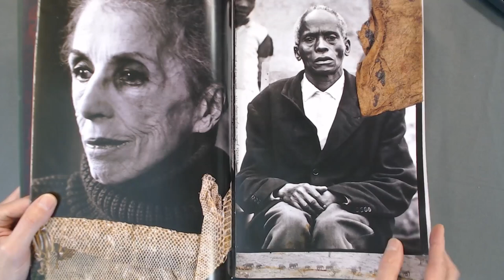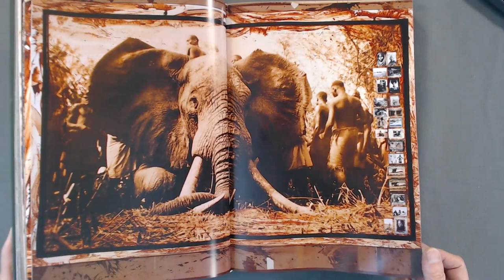Peter Beard - Magnifique livre sur l'artiste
Mise en vente de Peter Beard  publié par Taschen en 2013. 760 pages magnifiquement illustrée par cet artiste controversé mais qui fut engagé pour la sauvegarde de la faune africaine.